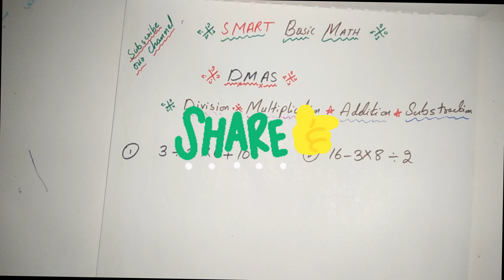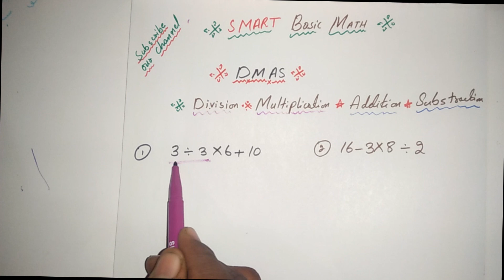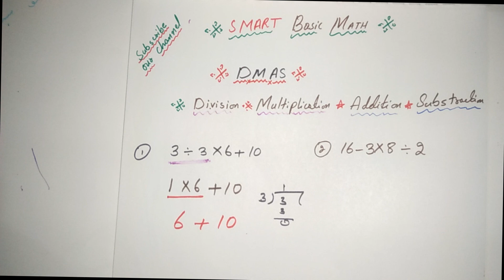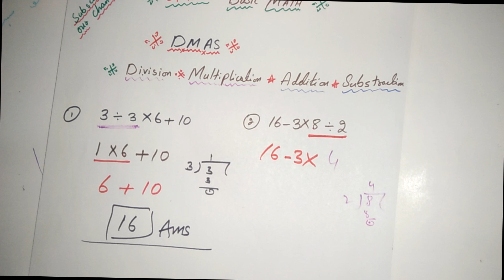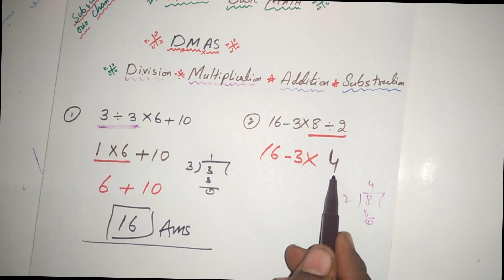Dmas Rules tricks to solve math problem | Learn Math | hindi | Urdu | Dmas in math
iba sukkur , nts, pts , sts every types jobs preparation